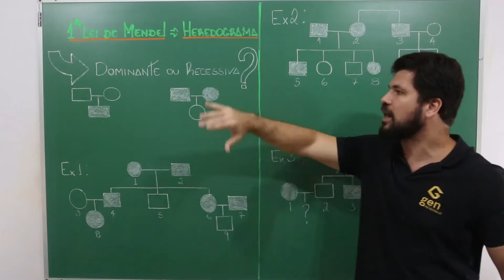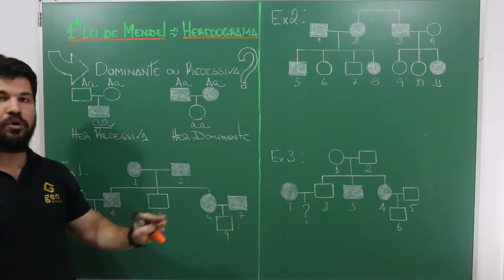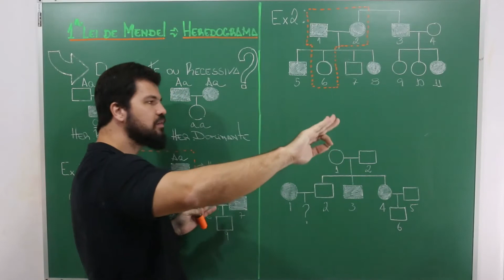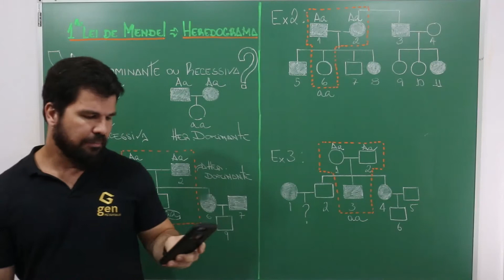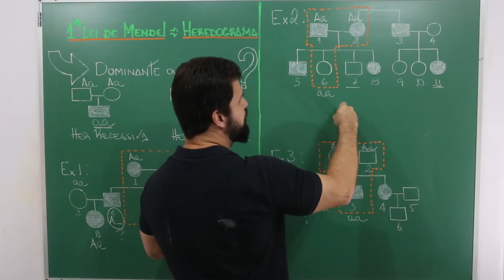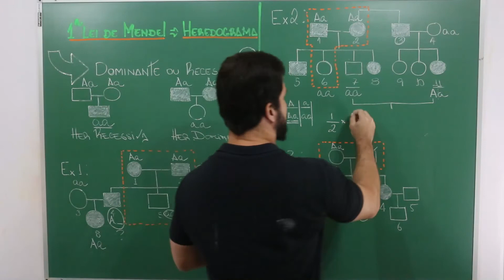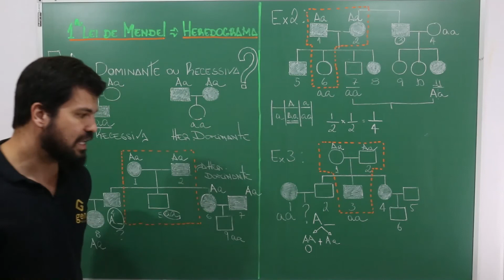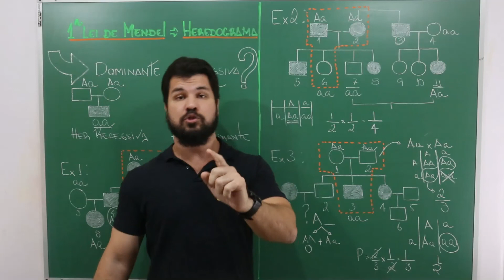MÓDULO: GENÉTICA - AULA 3 - PRIMEIRA LEI DE MENDEL: HEREDOGRAMA E PROBABILIDADE - ENEM - UERJ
Galera,

segue uma aula bem prática para leitura de heredograma e cálculo de probabilidade!

Os exercícios da aula estão no Google Classroom ( código: iugbhgv )

Aproveitem